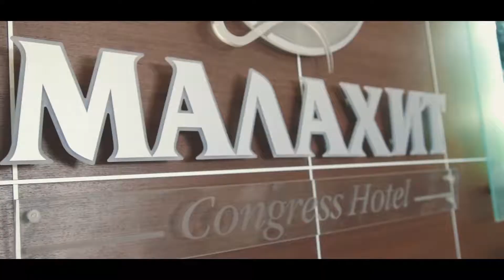Kirill & Julia Wedding Day